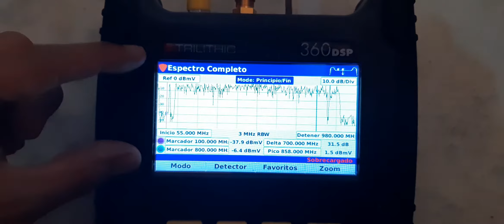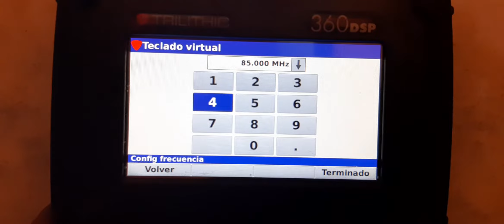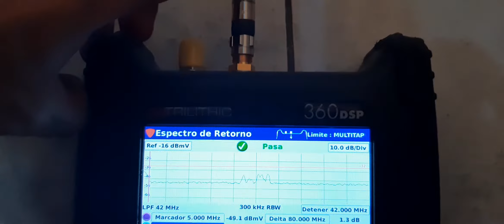Configuración para buscar Ruido Medidor Trilithic 360DSP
En este video se explica cómo se debe configurar previamente el medidor de Campo antes de realizar búsqueda de Ruido (EMI) con el Trilithic 360DSP